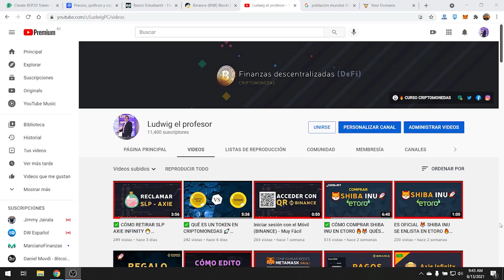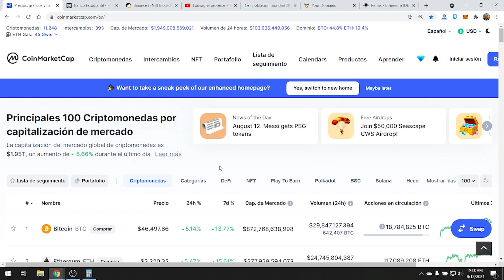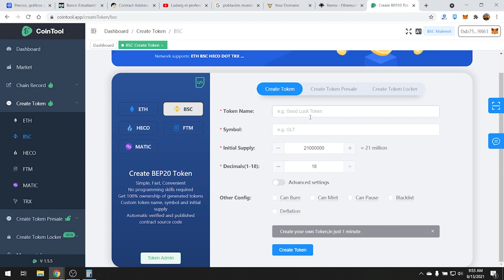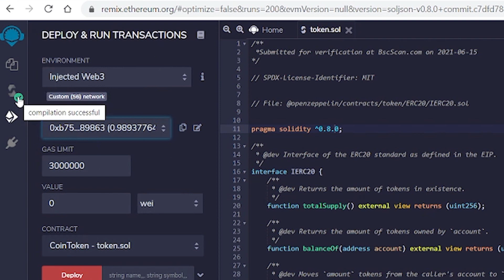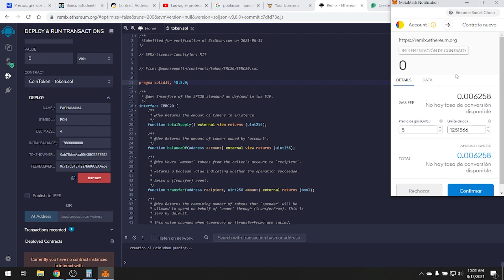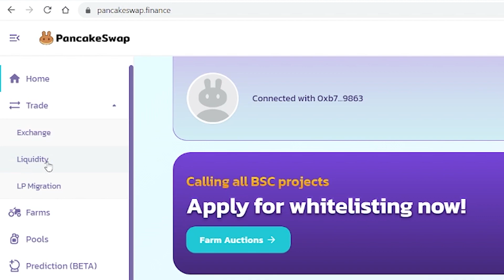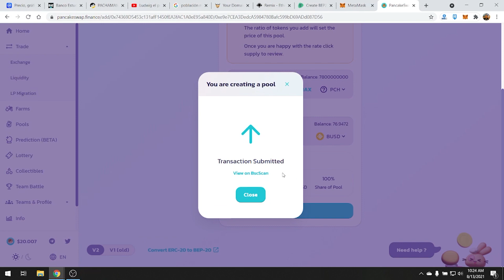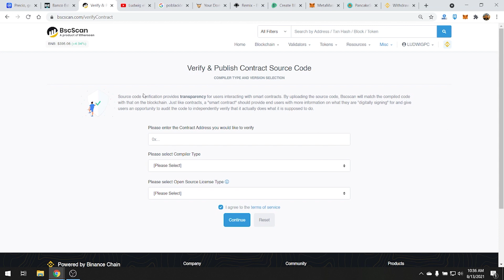✅CÓMO CREAR UN TOKEN BEP-20 Casi GRATIS con Solidity Remix en Binance Smart Chain 🔴 PARTE [1/3]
Corrección minuto 2:40 Para el precio se divide por las monedas en circulación.